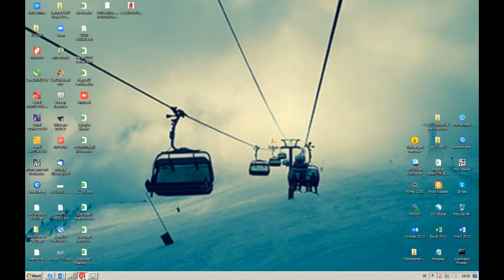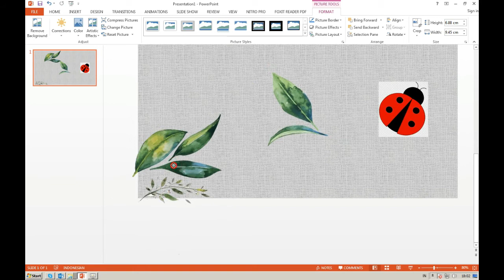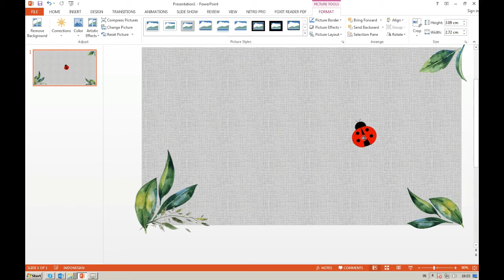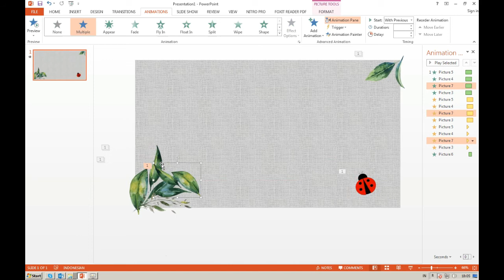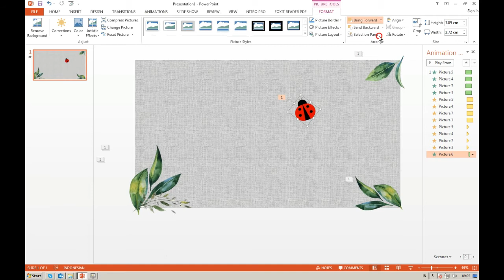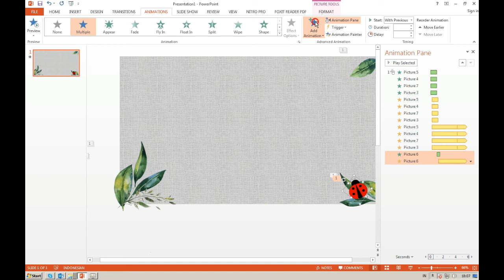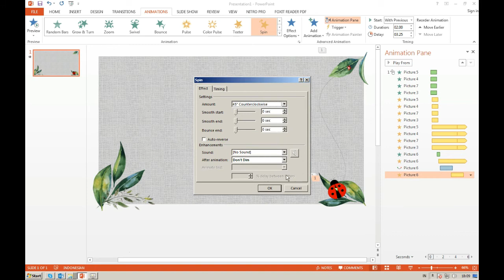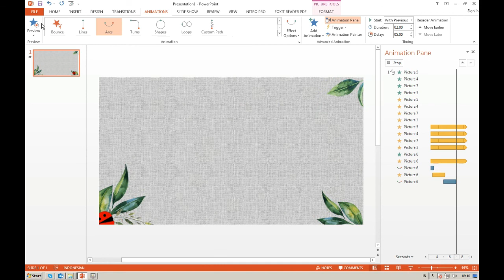Tutorial Cara Membuat Animasi Serangga Terbang Denga Ms Powerpoint (Kumbang, kupu-kupu)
Hi, Kali ini kang admin share cara membuat animasi kumbang kepik terbang.

Thanks,
Sam